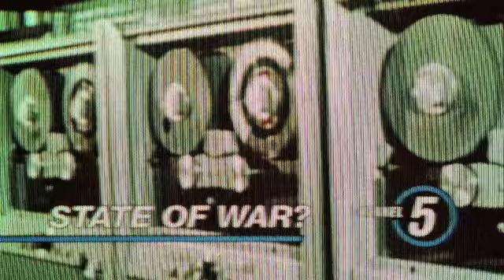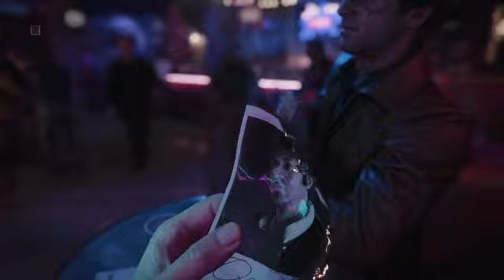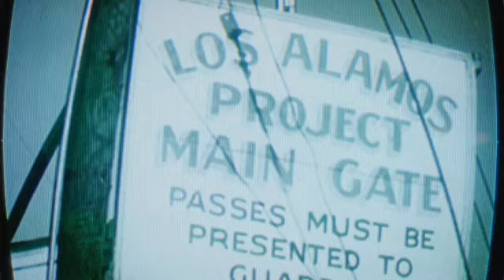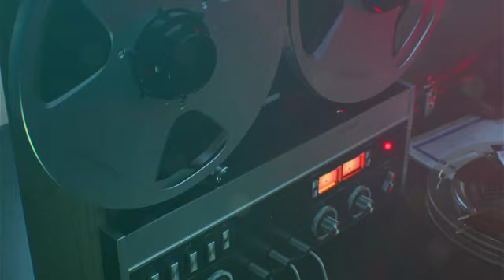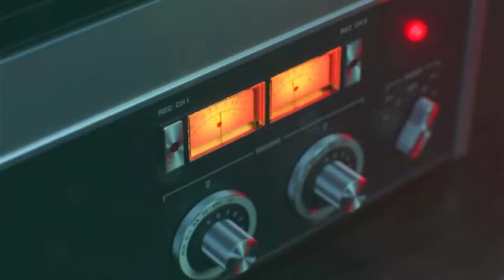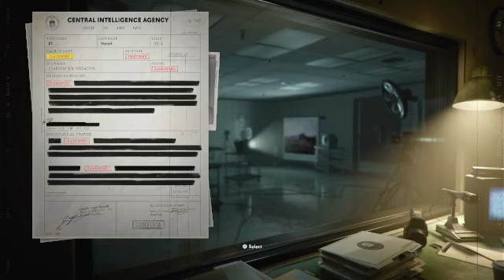BLACK OPS COLD WAR (2024) WALKTHROUGH PART 1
hello everyone how are you guys doing, i am going to be doing a proper play through of black ops cold war and getting ready for black ops 6 to catch up on the story. also i will be doing a proper walk through of black ops 6 when it comes out, also i will be live streaming zombies and multiplayer too.